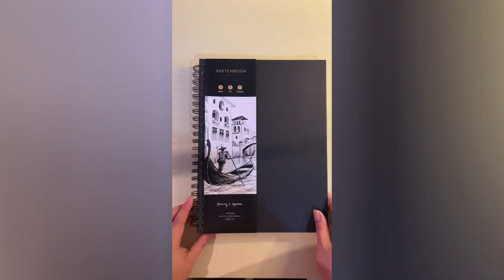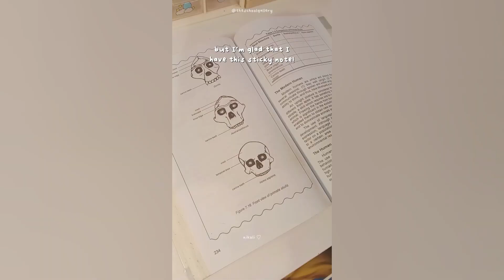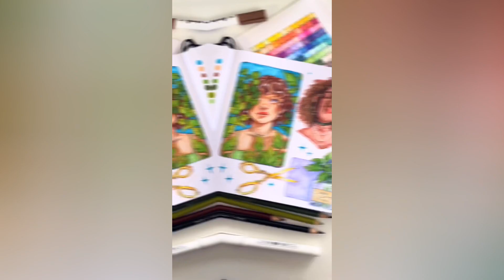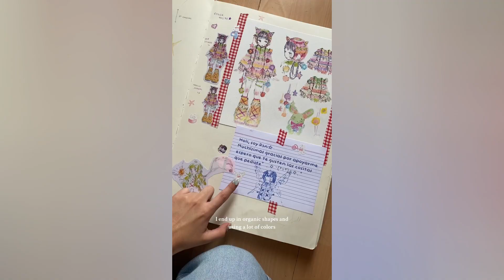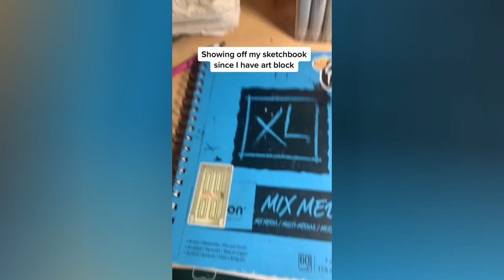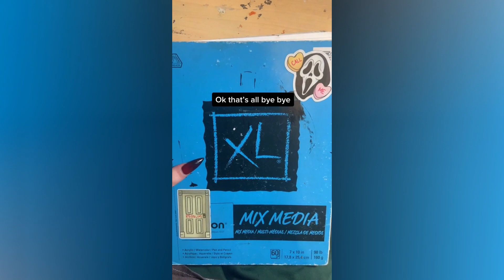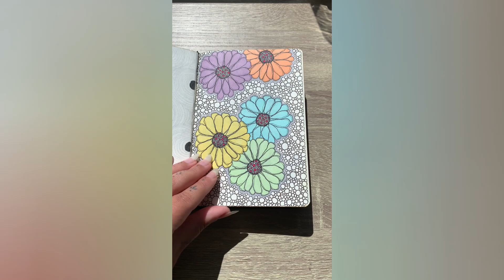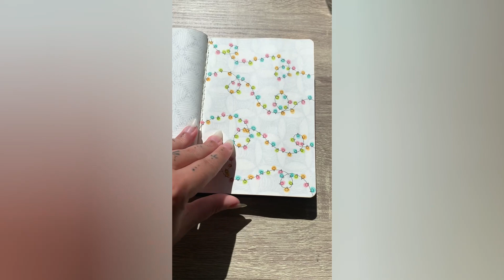Cute Art TikToks I Saved ⋅𖦹 ׂ 𓈒🐇 ೀ DIY Inspiration 🧁⋆✿ Drawings . ALT . Sketchbook #15